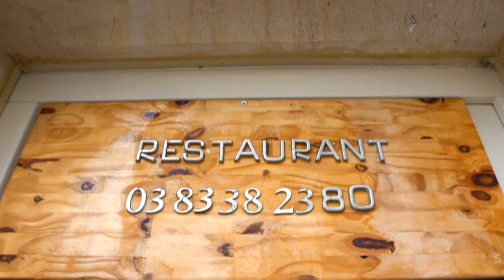Launching a new brunch / Sony A6300 Video Cinematic / Test